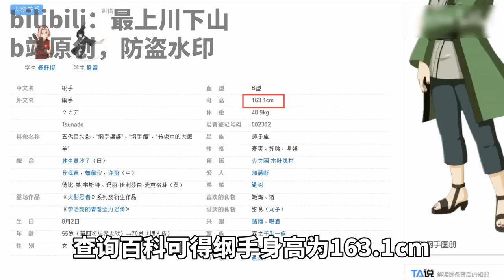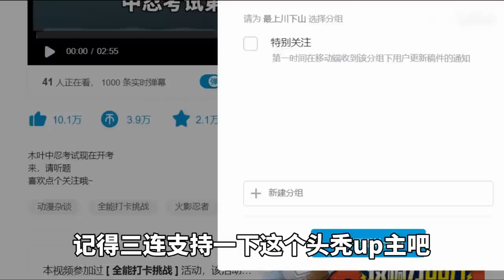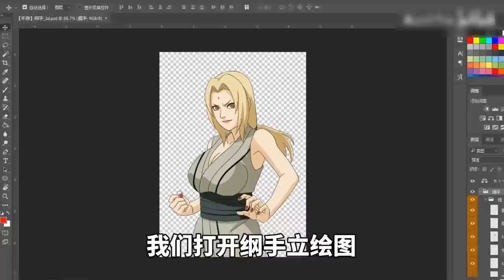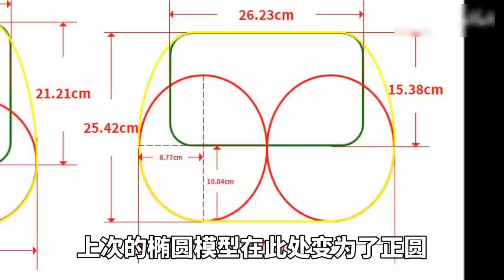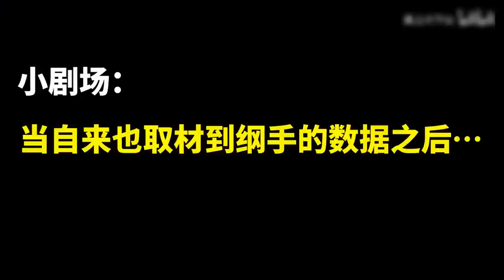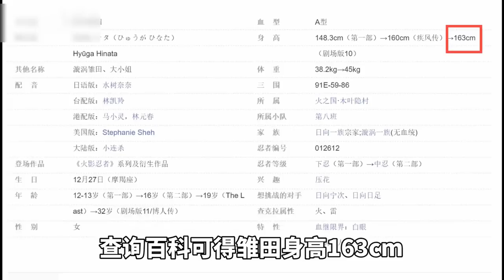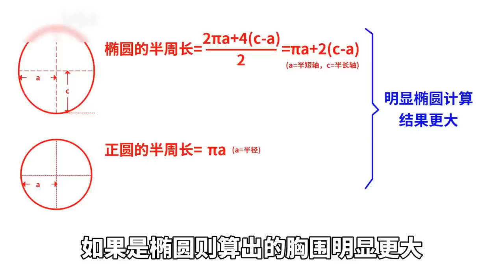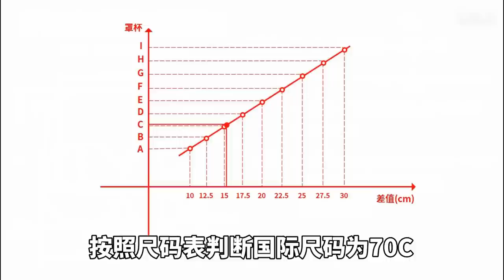【火影计算合集】纲手+雏田身材身体数据大曝光！还有木叶四美？【最上川下山】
最上川下山 恶搞科普 火影忍者 日向雏田 纲手 请放心，本视频内容符合YouTube社区准则，没有任何违反规定的行为。